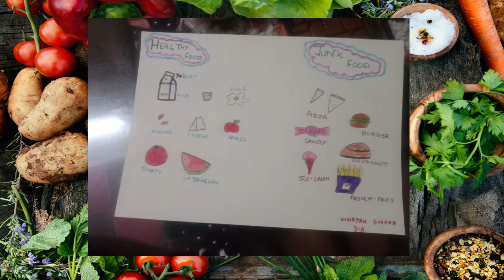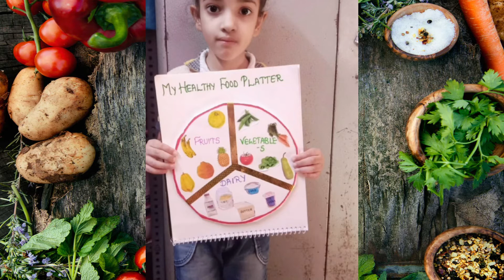Poshan Maah - Class Sensitisation Program for Primary Wing